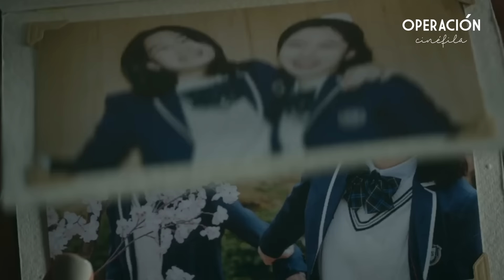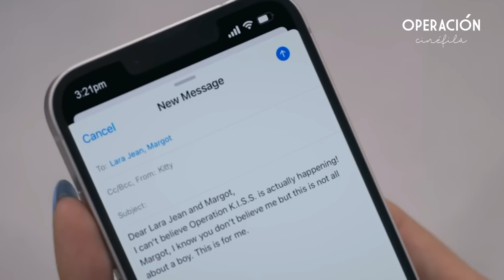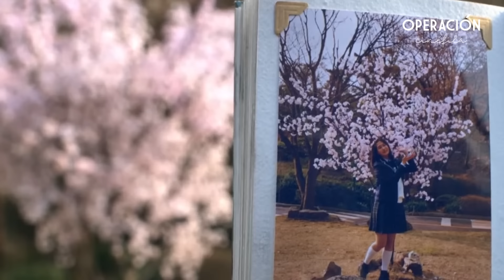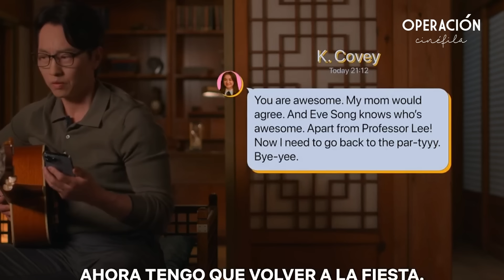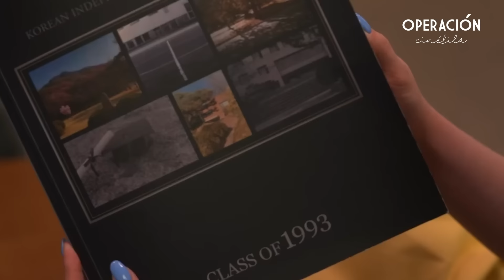BESOS, KITTY (2023) | Resumen en 13 Minutos - Netflix (Xo, Kitty)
Resumen en 13 minutos de BESOS, KITTY
BESOS, KITTY resumen en minutos